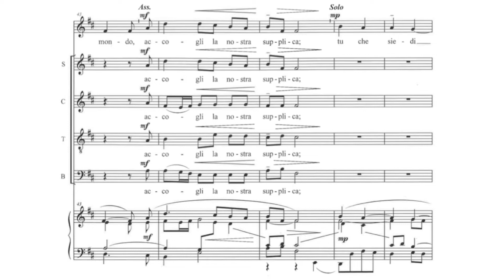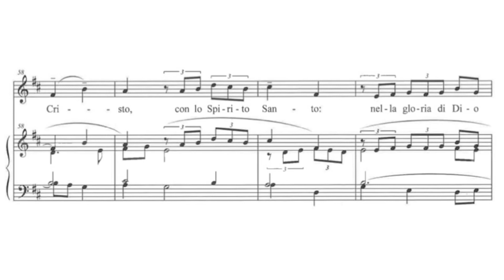G. Liberto - Gloria (dalla “Messa VIII”)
Registrazione dal vivo durante la Messa presieduta da S.E. il Cardinal Parolin l’11 ottobre 2022 nella Basilica di San Pietro in Vaticano in occasione del 60° anniversario dell’inizio del Concilio Vaticano II.

Cappella Musicale Pontificia Sistina diretta da Mons. Marcos Pavan.

Sistine Chapel Choir conducted by Msgr. Marcos Pavan.